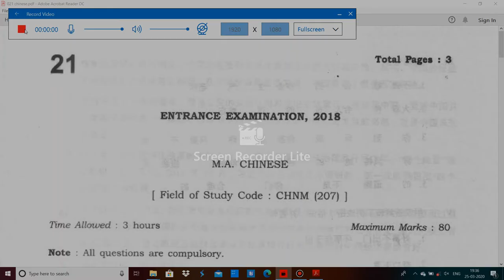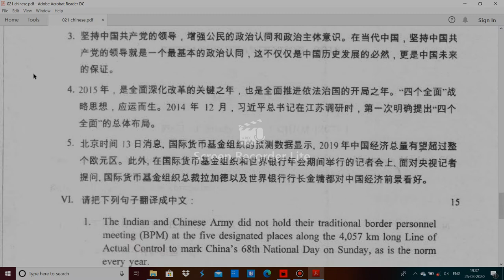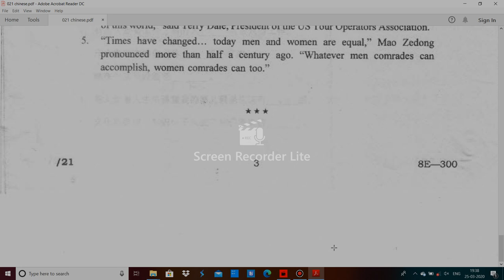JNU 021 chinese Entrance paper 2018 by hitesh kumar